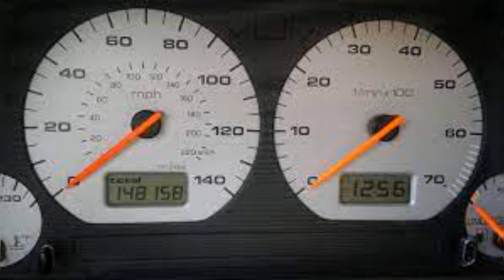junta de CULATA ROTA sintomas de FALLA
En este video te decimos sobre la junta de culata rota sintomas de falla

Si hay una nube blanca de olor dulce detrás de usted en todo momento, es posible que tenga una junta de culata defectuosa.

Por lo general, las juntas de la culata fallan cuando la culata y el motor se gastan a velocidades diferentes, y la junta no puede sellar el espacio recién expandido. Este problema empeora en algunos motores que utilizan un bloque de cilindros de hierro y una culata de aluminio. Además, algunos motores simplemente están diseñados con poca fuerza de sujeción de los pernos de la cabeza, o tienen cabezas propensas a deformarse y una reputación de fallas.

Una vez que falla una junta de culata, puede causar todo tipo de problemas, que incluyen:

1) sobrecalentamiento

Una falla en la junta de la culata puede ser causada por un motor que se sobrecalienta demasiadas veces (como resultado de un radiador obstruido, una fuga de refrigerante, un ventilador defectuoso, etc.), pero la junta de la culata también puede hacer que el motor se sobrecaliente. Los gases de escape calientes pueden filtrarse en el sistema de enfriamiento, o el refrigerante puede filtrarse en los cilindros y quemarse como vapor, de cualquier manera, el resultado final es un motor sobrecalentado.

Si se conduce el automóvil mientras se recalienta, también puede provocar que la culata de aleación se deforme o que el vapor dañe el convertidor catalítico, lo que aumenta significativamente el costo de reparación.

2) Pérdida de poder

Si la junta de la culata falla de tal manera que deja escapar el aire comprimido y combustible, se reduce la compresión de ese cilindro. Esta pérdida de compresión da como resultado un motor de funcionamiento irregular y una reducción notable de la potencia del motor. Este tipo de falla suele ir acompañado de un sonido parecido al de una fuga de escape.

3) Contaminación por aceite

Uno de los signos más famosos de falla de la junta de la culata es el lodo lechoso en la parte inferior del tapón de llenado de aceite o la varilla medidora, a veces llamado en broma "batido". Esto es causado por la entrada de refrigerante en el aceite y viceversa. Aunque no es una prueba concluyente de la falla de la junta de la culata, generalmente es un buen indicador y es una señal segura de que su motor debe desmontarse para encontrar la fuente de contaminación.

Dado que el anticongelante contamina el aceite, cualquier conducción arruinará rápidamente los cojinetes del motor. La reparación requiere al menos un lavado de aceite del motor, así como un filtro de aceite de repuesto y, a menudo, el desmontaje completo del extremo inferior del motor para garantizar que los cojinetes no se dañen y eliminar todo el aceite contaminado.

4) humo blanco

Una junta de culata defectuosa a menudo da como resultado nubes ondulantes de humo blanco de olor dulce que salen del escape. El humo es causado por una fuga de anticongelante a través de la junta y hacia los cilindros, donde se convierte en vapor como parte del proceso de combustión. Menos común, pero aún posible, es una fuga desde un conducto de aceite hasta el cilindro, lo que provocaría un humo azulado.

Cualquiera de estos tipos de falla de la junta también permitirá que la presión de combustión ingrese al sistema de enfriamiento o al sistema de ventilación de aceite. Si la manguera del radiador sale repentinamente de su salida de agua o la varilla no se queda quieta, esta podría ser la razón.

5) Fugas externas

Si falla una junta de culata entre el paso de agua o aceite y el exterior del motor, el resultado puede ser una simple fuga de refrigerante o aceite. Esta es la versión menos espantosa de una junta de culata rota, pero sigue siendo grave.

Es posible que una fuga externa no se manifieste como un problema inmediato (aparte de causar un desorden), pero si se permite que el nivel de refrigerante baje demasiado, puede provocar problemas graves en el motor. El otro problema es que la fuga de aceite podría llegar al escape caliente y provocar un humo acre y posiblemente un incendio.